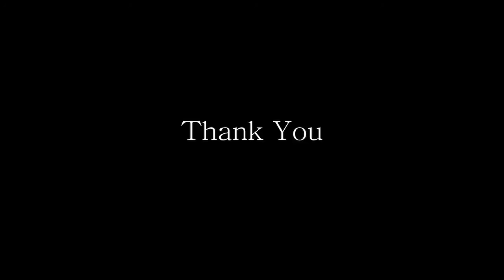Rick James & The Soul Mates - Thank You feat. Jay-Z & The Roots (Official Music Video)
We've just reached 100+ Bandcamp subscribers and none of it would be possible without your support. As a gesture of appreciation, I'd like to share my Rick James & Jay-Z rework, “Thank You.”

Sampling Rick James’ 1983 Album-Of-The-Year [sung] acceptance speech (broadcast via satellite from James' home studio), Gazaway reimagines the moment with a fitting guest verse from Jay Z and repurposed drums courtesy of Questlove and Frankie Knuckles’ Yo Gabba Gabba! appearance.